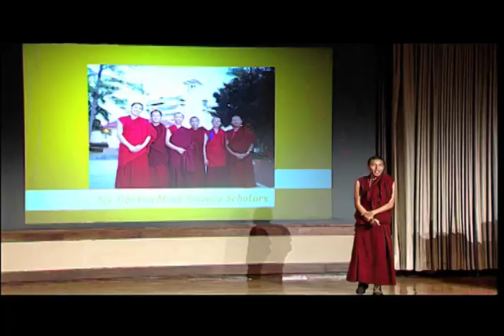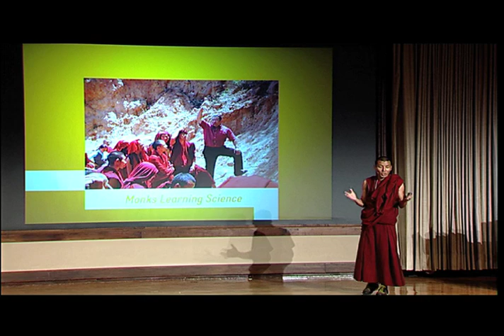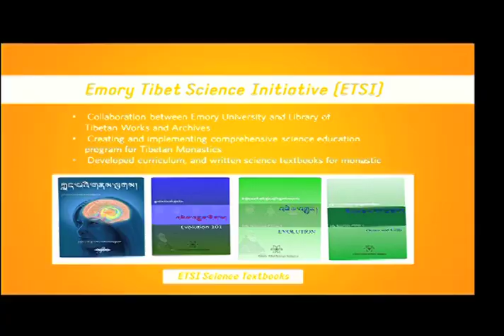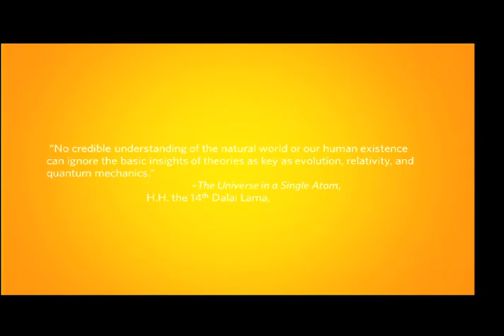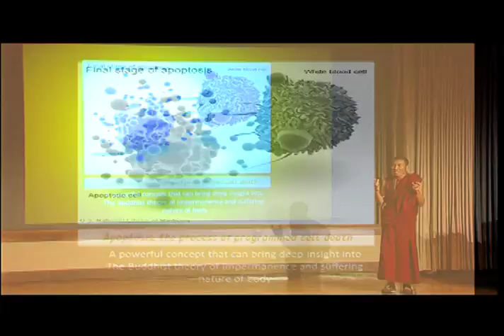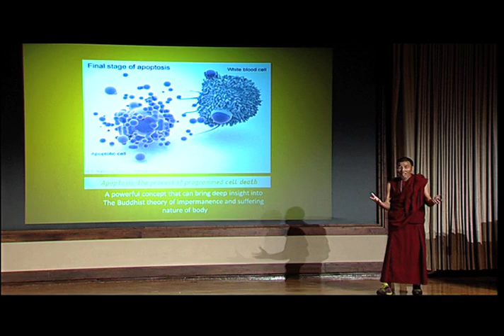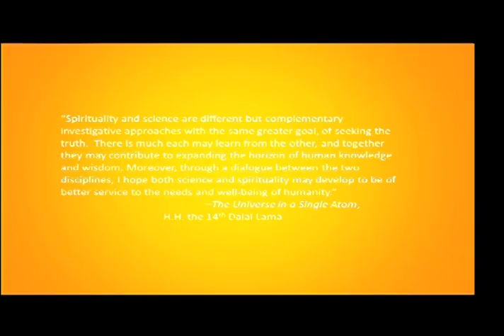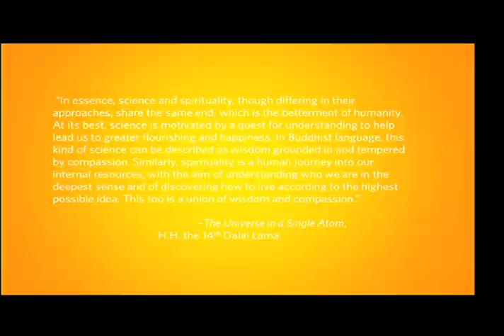Science and spirituality: Ngawang Norbu at TEDxEmory 2012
Ngawang Norbu was born in South India to a Tibetan refugee family. Ngawang was selected to the Science for Monks Workshop and through that experience he was selected to the Science Leadership Institute's workshop as well as the Emory Tibet Science Initiative. He has participated in several science exhibitions designed and presented by monastics to create awareness on the importance of learning science for the monastic as well as the general Tibetan community. Currently Ngawang is studying science at Emory University as one of the six selected monk scholars with the goal of introducing a science curriculum into monastic education, which is the great vision of His Holiness the Dalai Lama.